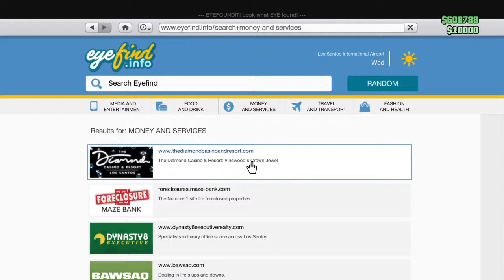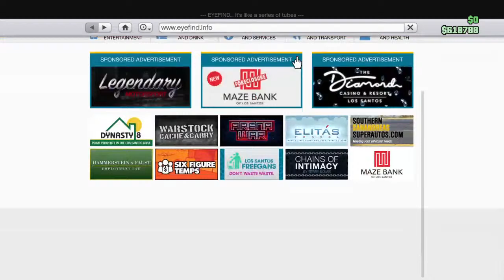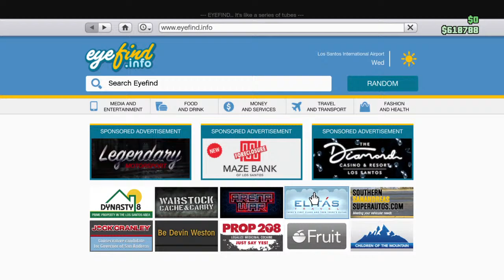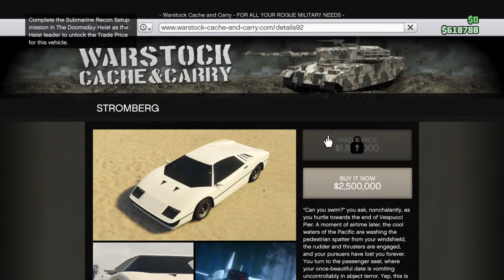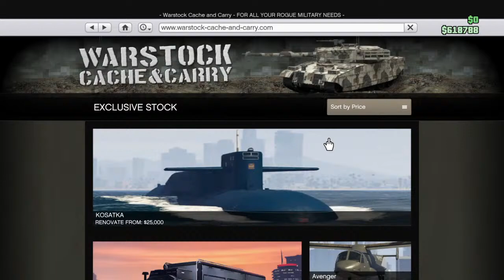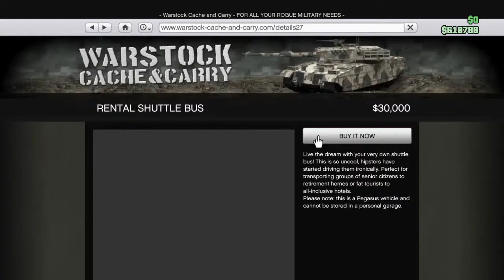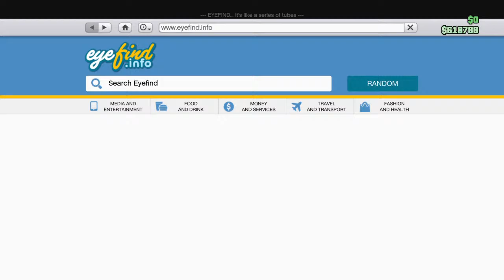Anthony's Broadcast playing GTA V Online I DON'T CONTROL WHAT SONGS PLAY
My channel contains Live Videos of me playing GTA V Online with my wife but will be live with other games as well.